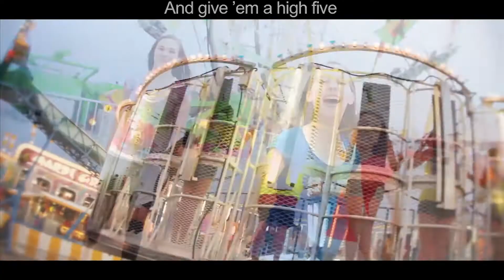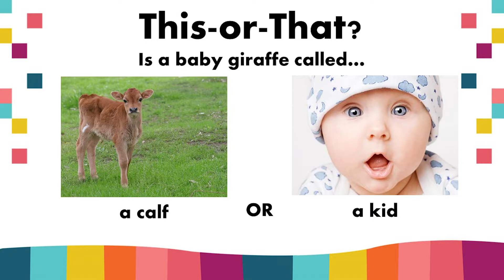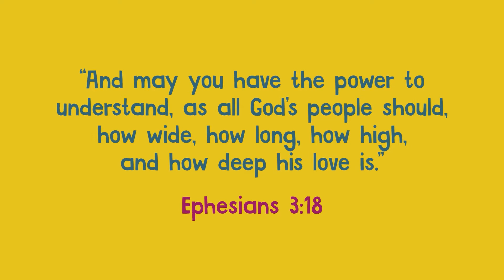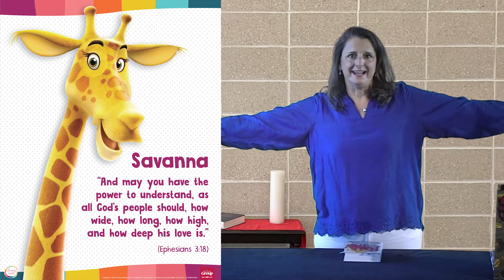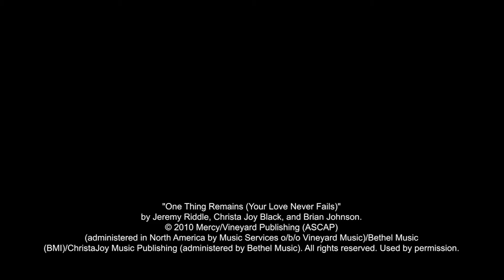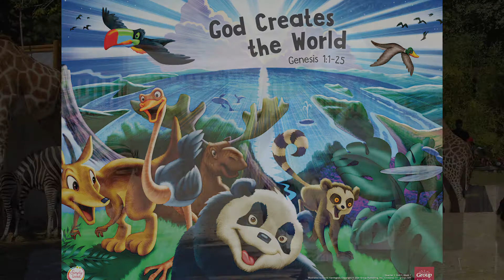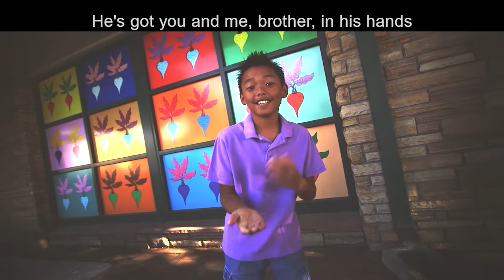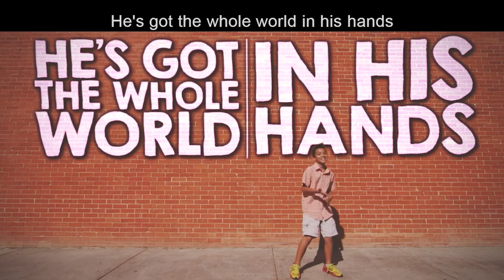God Creates the World | The ArC Sunday School | September Week 1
Our Simply Loved lesson tells us God always loves us and gives us all we need to live.